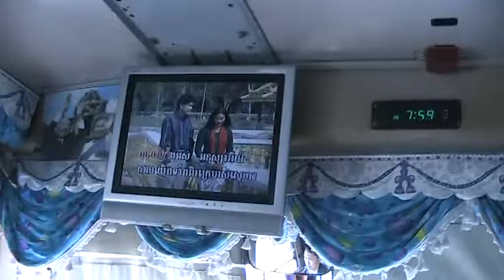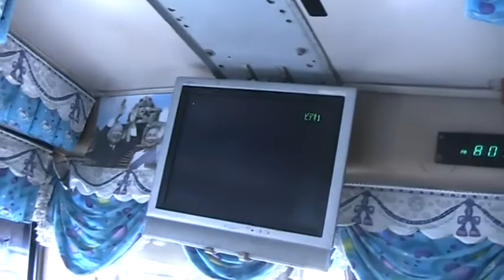CHA- CHA Disabled members with their families go to the beach in Preah Sihanouk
Every end of the year, CHA members were invited to the beach to get fresh air, change their mind and learn more how to live in the society. You can help us by providing some funds or any offer to our group so that we can move on and pursue our efforts in our daily life. Thank you in advance for your kind support and assistance.